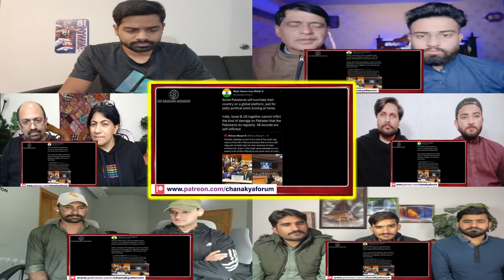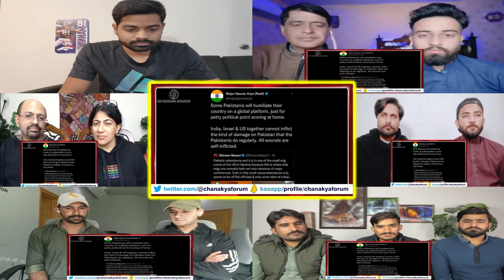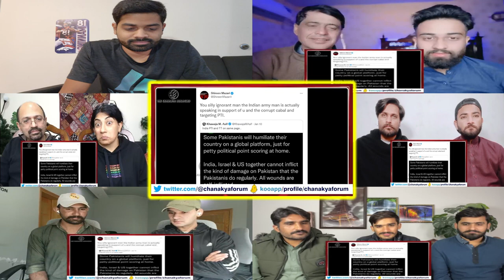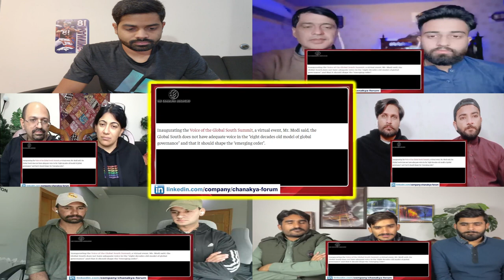Pakistan's Double Game With Russia | Pak Minister Target Major Gaurav Arya Mix Reaction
We are all aware of Pakistan's pragmatic relationships with other nations; wherever they can obtain loans from, they are allies. They have no loyalty to any particular country. That is what Pakistan is doing with Russia; on the one hand, they are selling Ukraine bullets while simultaneously requesting cheap oil and wheat from Russia. Enjoy this Mix Reaction on Major Gaurav Arya's explanation of Pakistan's actions.

00:00 Host Introducing Video Topic
00:39 Mix Reaction
10:16 Reactor's Comments
10:44 Host Comments